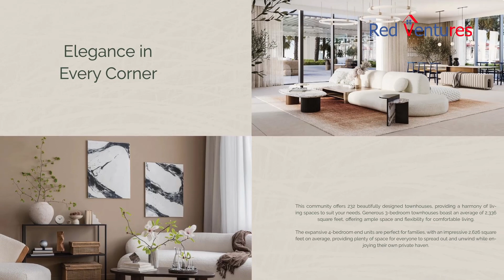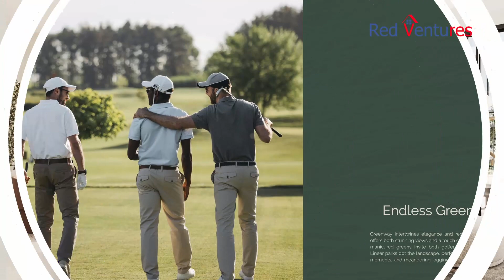Greenway - A Way To Luxury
Greenway
Emaar South
Dubai

Audio used belongs to Inaudio